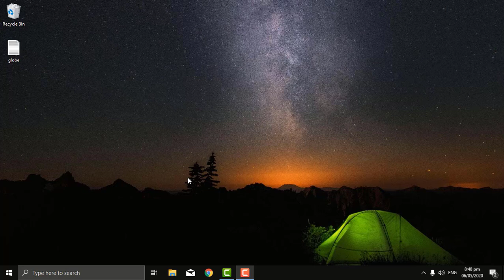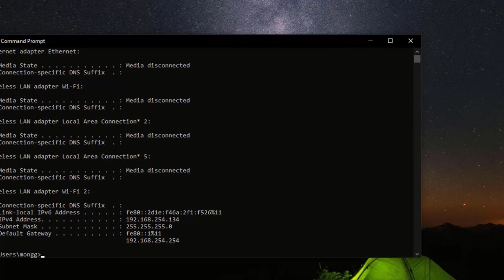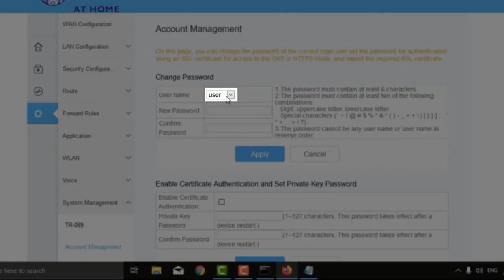GLOBE FIBER TUTORIAL 1 - PAANO PALITAN ANG PASSWORD NG MODEM [GLOBE AT HOME]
Paano palitan ang default password ng globe fiber

Default Username and Password
username: user
password: @l03e1t3

username: admin
password: 3UJUh2VemEfUtesEchEC2d2e

1. Una magconnect tau sa modem gamit ang wifi.
2. I-press natin ang windows key at itype ang cmd tapos i-press lang natin ang enter.
3. I-type natin ang ipconfig, may lalabas na ip-address at default gateway.
4. Magbukas tau ng browser, ang gagamitin ko is firefox, pero pde nyo gamitin ang kahit anong gusto nyo na browser.
5. May lalabas na device info, iclick lang natin ang setup. May lalabas na login form, itype lang natin ang default username at password.
6.Pagkalogin natin iclick lang natin ang advance configuration. May lalabas na options, piliin lang natin ang system management.
7. May lalabas ulit na options, piliin natin ang account management
8. May lalabas na form, palitan na natin ang password ng user at admin. Ilagay natin ang bagong password ng user, ang ilalagay is PleaseLike, tapos ang i-click natin ang apply. Sunod ko naman na papalitan ang password ng admin. ilagay lang natin ang default password, tapos itype lang natin ang ating bagong password, ang ilalagay ko is PleaseSubscribe.
9. Iclick lang natin ang apply. Pede na tayo mag-login gamit ang ating bagong password sa user at admin.